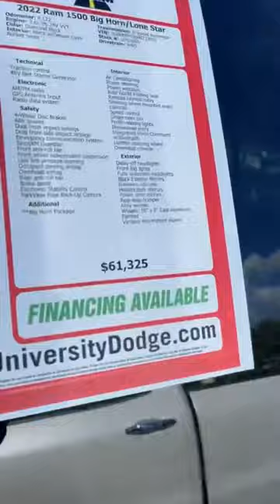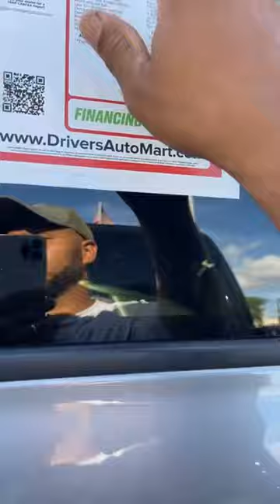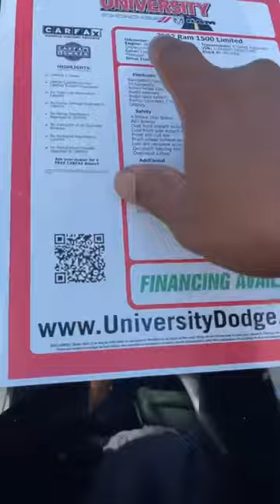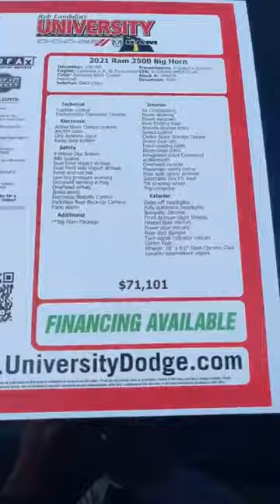Caminhonetes para trabalhar com Piscina